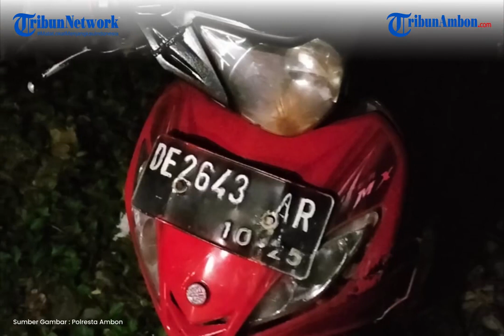Sempat Dilarikan Ke Rumah Sakit, Korban Kec3lak4an Dekat Pantai di Kota Ambon Men!nggal Dunia.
AN Laporan Wartawan Tribun Ambon.com, Fahroni Slamet

AMBON,TRIBUNAMBON.COM - Kecelakaan maut terjadi di Pantai Kaca Lengkun, Dusun Eri, Kota Ambon, Jumat (11/8/2023) sekitar 20.30 WIT.

Kecelakaan itu menewaskan pengendara roda dua bernama Nivaro Mainake (47).

PS Kasi Humas Polresta Ambon, Ipda Janete Luhukay mengatakan korban mengalami kecelakaan tunggal diduga karena kehilangan kendali hingga menyebabkan ia masuk jurang dekat kawasan pantai.

"Dari keterangan saksi, ia melihat ada pengendara yang keluar jalur dan jatuh ke jurang arah pantai kemudian pengendara tersebut memberitahukan kepada warga yang berada duduk di pingir jalan daerah Dusun Eri dan setelah itu warga menuju ke tempat kecelakaan tersebut dan menemukan korban sudah tergeletak berada di pesisir pantai," ucap Janete kepada awak media.

Mereka lanjutnya, kemudian bergegas membawa korban ke rumah sakit.

Namun nahas, nyawa korban tak tertolong.

"Setibanya korban di rumah sakit pihak medis menyampaikan korban sudah meningal dunia," ucap Janete.

Saat ini, jenazah sementara berada di RSU Haulusy, Kecamatan Nusaniwe, Kota Ambon. (*)

Artikel ini telah tayang di TribunAmbon.com dengan judul Sempat Dilarikan Ke Rumah Sakit, Korban Kecelakaan Dekat Pantai di Kota Ambon Meninggal Dunia,
Penulis: M Fahroni Slamet | Editor: Salama Picalouhata